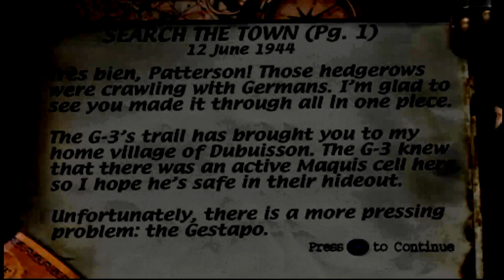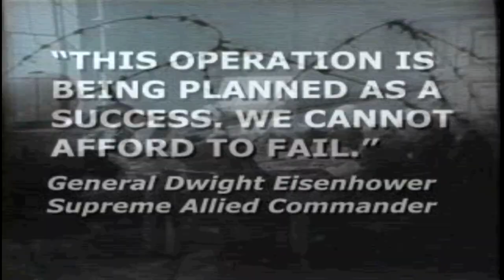2, 3 - searching town, sewer chase - Medal of Honor (1999)